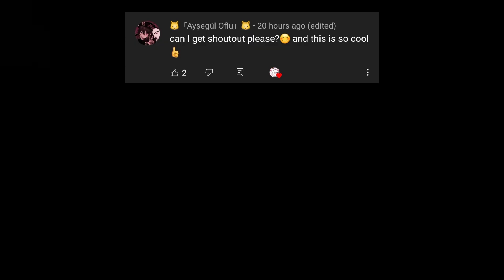• FNF Fixing gacha heat • Agoti cosplay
MY TOES ARE FROZEN
꒰Xe/Xem/Xir꒱
How to use these pronouns: Xe / Xem / Xir is a set of gender neutral pronouns that some people and/or organisations have adopted. For example, you would say “Xe is hungry” instead of “He/She is hungry”, “Please tell xem that lunch is ready” instead of “Please tell him/her that lunch is ready”, and “This sandwich is xirs” instead of “This sandwich is his/hers”.

Basically neopronouns yes,,,
Please don't witch hunt, harrass or hate on whoever made the heat edit!
bye bye!! ✦ ●
｡ﾟ•┈୨♡୧┈•ﾟ｡

꒷⁀ ★・⸝⸝ The youtube algorithm calls for : gachaclub​​​​​ lunime​​​​​ gachameme​​​​​ gachatuber​​​​​ gachacommunity​​​​
. . ◠◠◠── My channel is an English channel which mostly uploads gacha content that contains rants, animation memes, speed edits/paints, frequent shoutouts and snazzy posts.